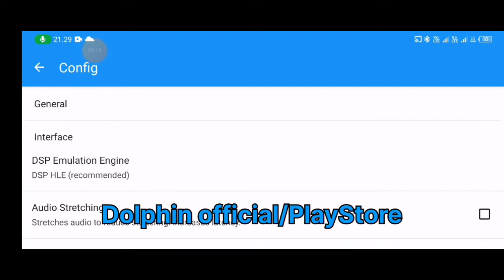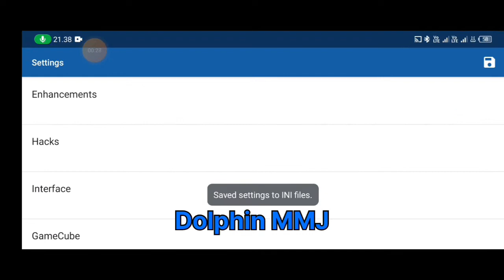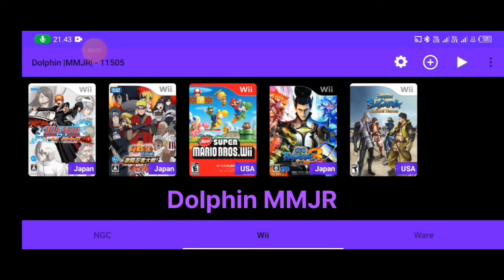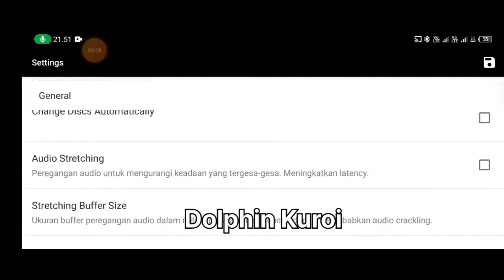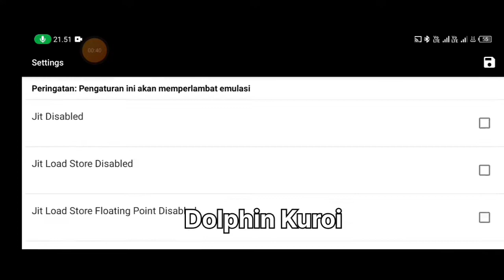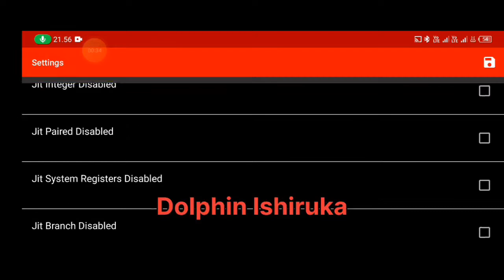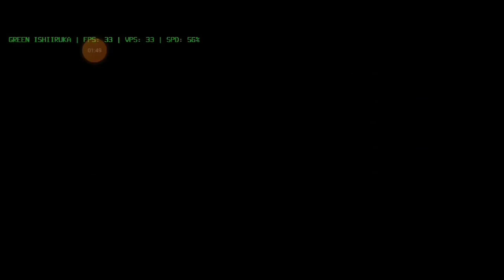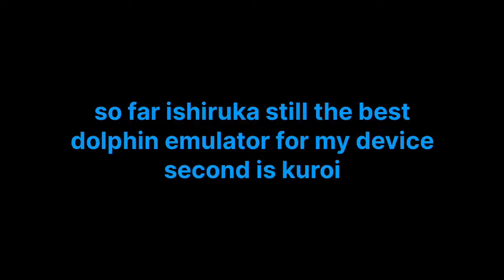Test Every Dolphin Emulator - Sengoku Basara: Samurai Heroes (NO CHEATS & 3X RESO) (Dimensity 900)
Game : Sengoku Basara: Samurai Heroes
Device : Infinix Zero 5g (Dimensity 900 8/128)
Gamepad : X3